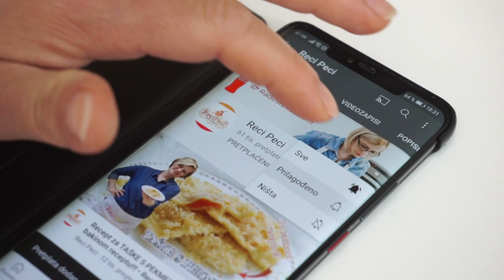PRAVO LJETNO OSVJEŽENJE - Kremasti kolač s nektarinama bez pečenja!!! • ReciPeci Sandre Gašparić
Ako volite kremaste kolače i nektarine, onda će vam ovaj osvježavajući kremasti kolač sa nektarinama biti pravo ljetno osvježenje! Ovo je kolač koji se ne peče i sa kojim ćete biti gotovi u svega par minuta.

00:00 - Početak
00:22 - Podloga za kolač bez pečenja
01:09 - Kako pripremiti nektarine za kolač
02:15 - Kako napraviti kremu za keksima
02:58 - Kako složiti kolač bez pečenja

Za ovaj @Recipeci1 video recept nam je potrebno:
Za podlogu:
150 g petit beure keksa
Za kremu:
200 g mljevenog petit beure keksa
500 ml vrhnja za šlag
200 ml kiselog vrhnja
200 ml čvrstog jogurta
150 g šećera u prahu
I još:
4-5 nektarina

Potražite ReciPeci i na:
Vaša Sandra!